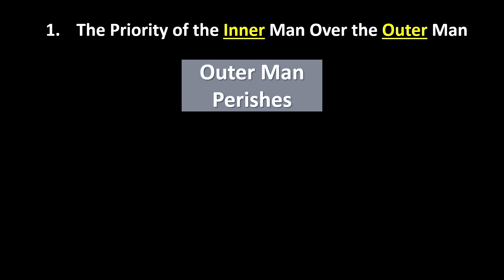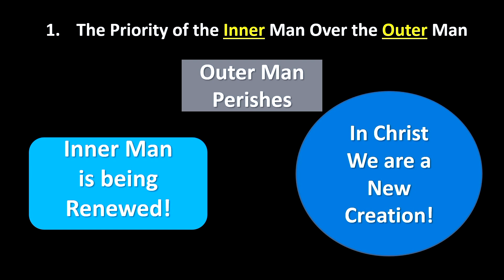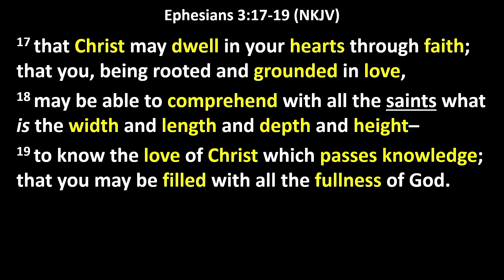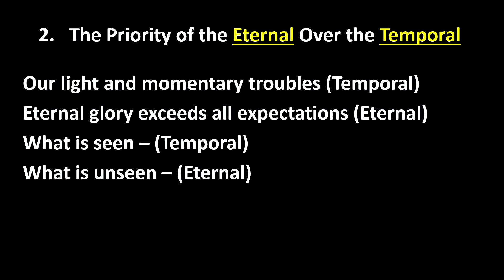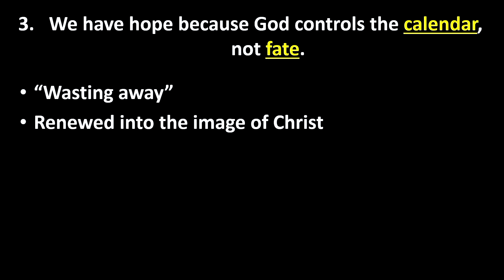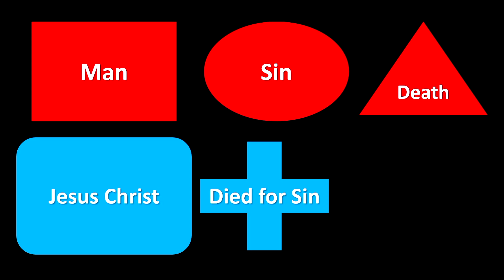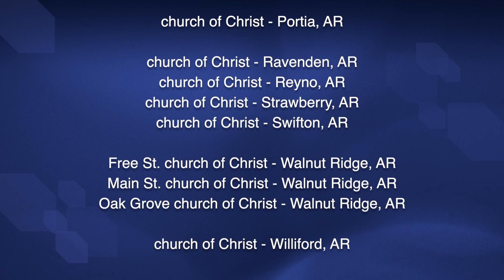God Controls the Calendar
James Johnston, January 7, 2024. Bible videos from the Nettleton church of Christ.
2 Corinthians 4:13-5:10
John 20:26-29
Ephesians 3:14-19
Hebrews 4:14-16